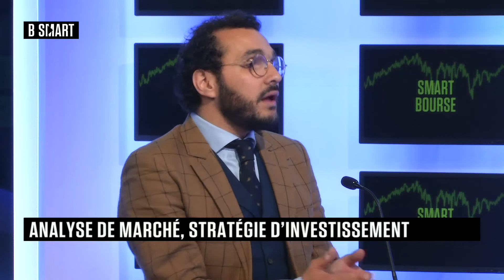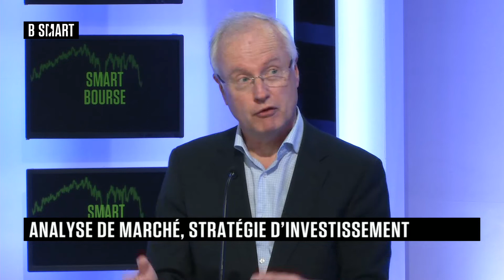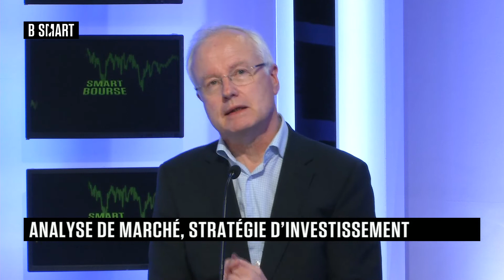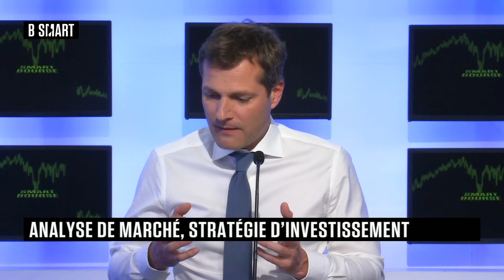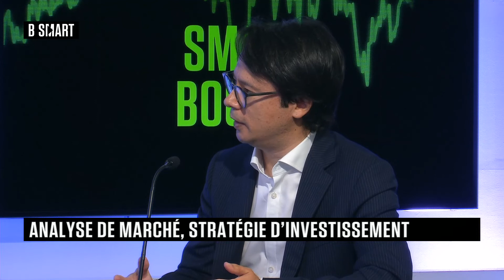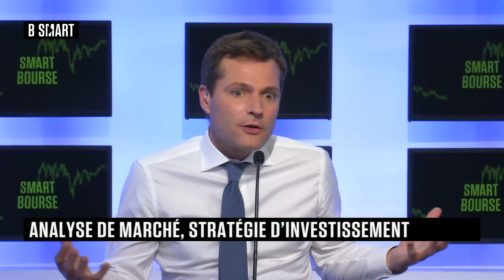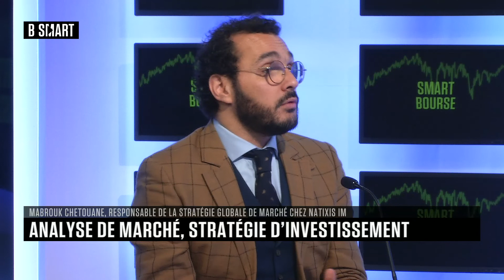SMART BOURSE - Planète marché(s) du mercredi 18 mai 2022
Mercredi 18 mai 2022, SMART BOURSE reçoit Michel Saugné (Directeur de la gestion, Tocqueville Finance) , Mabrouk Chetouane (Head of Global Market Strategy, Solutions, International, Natixis IM) et Hervé Goulletquer (Senior Economic Advisor, Accuracy)